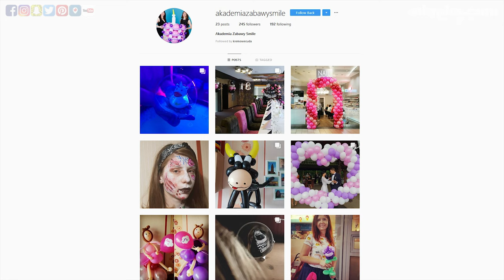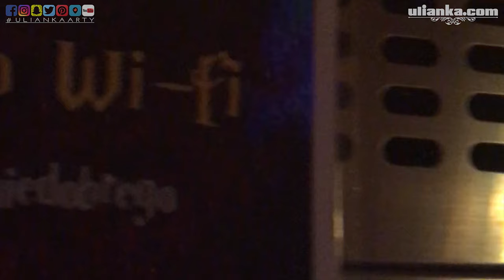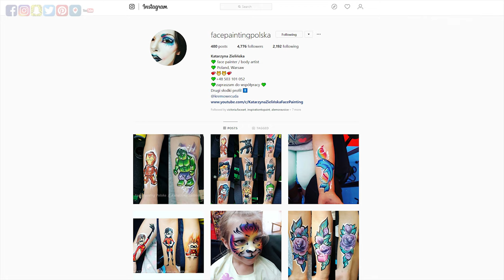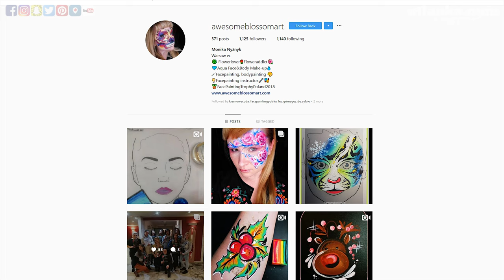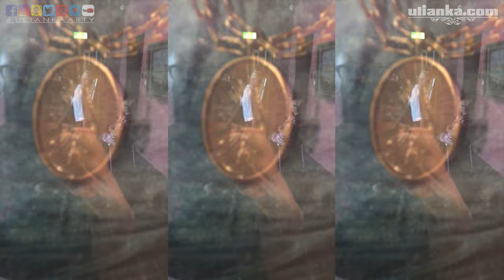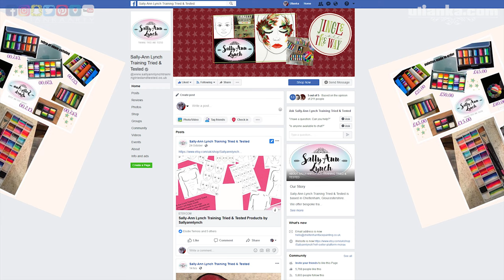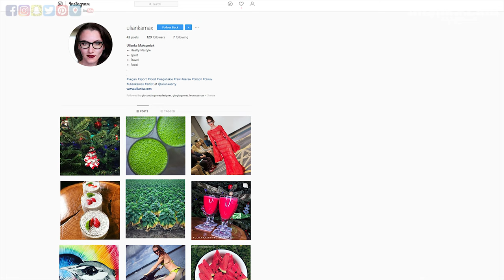SUMMER 2018 VLOG Face and body paintings , meeting other face painters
A relation from my busy summer face and body paintings, meeting with face painting freinds.

❤PERISCOPE: Ulianka

Face Paintings. Makeovers. Special effects.

If you would like to learn how to do any particular face painting or looking for Face painting ideas, like painting for kids, Halloween face, body painting, painting cats, Fairy faces -  request your next tutorial!

Be sure to comment and say hello! I'm so thrilled you stopped by!